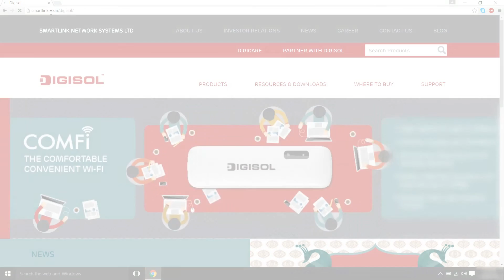DG-HR1070MSE - Router Setup Guide - Tamil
This video is a easy set up guide in Tamil for DIGISOL DG-HR1070MSE 4G MiFi Portable Broadband Router .
DIGISOL DG-HR1070MSE is a Wireless 4G/3G MiFi Broadband router. It has a compact design, ideal device to carry and connect to Internet instantly. Its Li-polymer 2000mAh battery makes it Ideal portable device with battery backup. The Micro SD card slot on the router can be used for storage using SD card up to 64GB. It uses the latest wireless IEEE802.11n technology to stream data to its wireless clients. DG-HR1070MSE is truly a Portable 4G/3G MiFi Router with Compact Design, Internet Access, Media Sharing.